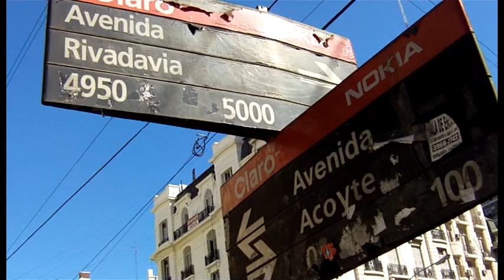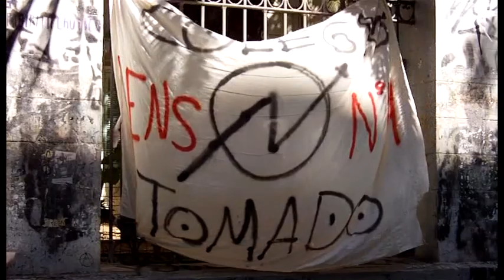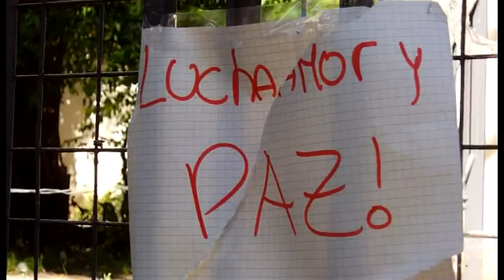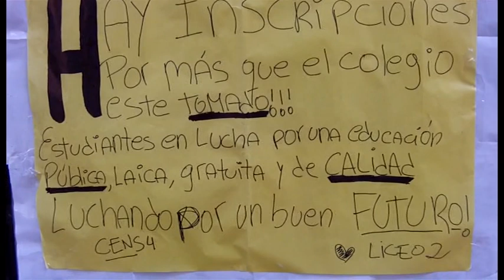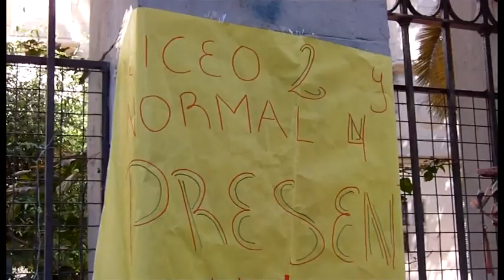PFA amedrenta a punta de pistola a estudiantes dentro de la Escuela Normal 4 tomada (12/oct/2012)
La Asamblea de Estudiantes y Docentes del Normal 4 y del Liceo 2 (Av. Rivadavia 4950) denuncia la agresión policial ocurrida en la madrugada del 11 de octubre.

Durante la noche, cuatro efectivos policiales, secundados por tres patrulleros, ingresaron a la escuela tomada, sin anunciarse y saltando el portón de la entrada trasera del edificio (calle Rosario).

Dentro del establecimiento, apuntaron con armas de fuego y linternas a tres estudiantes que salieron a su encuentro, a quienes intentaron hacer un interrogatorio.

Los efectivos policiales desisteron de continuar con su acción de amedrentamiento, recién cuando una madre/responsable que acompaña a los estudiantes en la toma, se interpuso entre ellos y los estudiantes. Luego, se retiraron.

Por este motivo, la asamblea denuncia la agresión policial y exige el esclarecimiento del hecho, con el correspondiente castigo a los responsables. Llamamos a toda la comunidad educativa del Normal 4 y del Liceo 2, como así también a la comunidad educativa de la Ciudad de Buenos Aires a pronunciarse contra esta agresión y a acercar su solidaridad durante todo el día de hoy al establecimiento.

Asamblea de Estudiantes y Docentes del Normal 4 y del Liceo 2
Video x Antena Negra TV